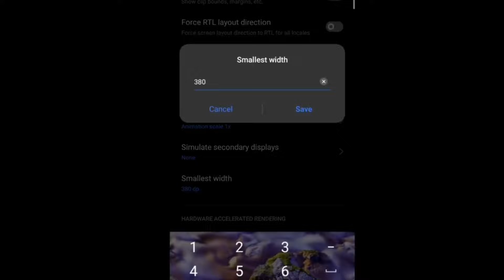Free Fire Best Sensitivity Setting | Free Fire Best headshot Sensitivity | Best Dpi Setting FreeFire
headshot setting
free fire headshot sensitivity
headshot sensitivity
free fire best sensitivity
sensitivitas headshot
ff headshot setting
sensitivity
setting free fire
ff sensitivity
ff setting
sensitivitas ff
free fire
sensitivity free fire headshot 2023
free fire new setting
free fire setting 2023 new
all gun headshot sensitivity
best fire button size in free fire
best sensitivity
settings ff
ob37 sensitivity
best headshot sensitivity free fire
sensitivitas ff max auto headshot 2023
4gb ram free fire setting
free fire sensitivity settings headshot
6 gb ram ff sensitivity
f headshot sensitivity 2023
3 gb ram one tap headshot sensitivity
sensitivity setting
2gb ram sensitivity
4 gb ram one tap headshot sensitivity
new sensitivity
sensitivity ff
2gb ram free fire setting
best settings for free fire
ff settings
setting
setting ff
ff best settings
ff new sensitivity after update
ff setting headshot
fire button size in free fire
free fire headshot setting mobile
ob 37 update sensitivity
siting free fire
ump headshot trick in free fire
3gb ram free fire sensitivity
3gb ram free fire setting
free fire max new sensitivity